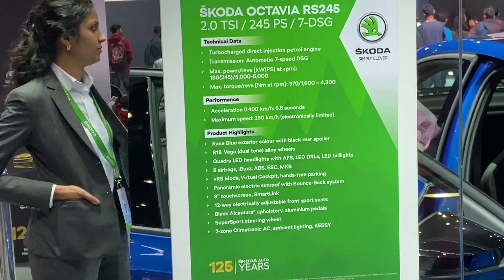Kia and skoda stall detailed walkaround video | kia carnival,sonet|skoda vision in,octavia and more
This is the 3rd part of autoexpo,other 2 parts are in i botton.